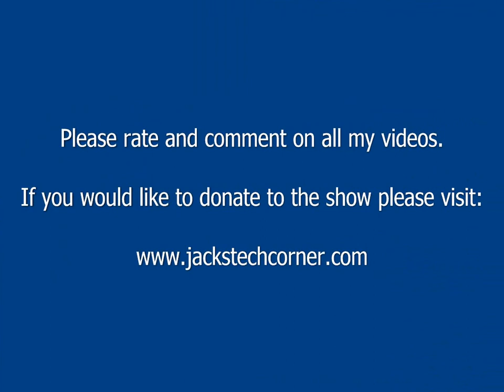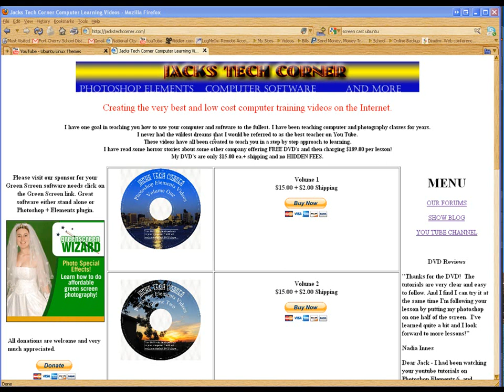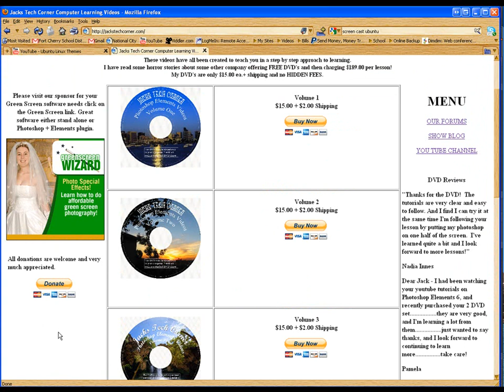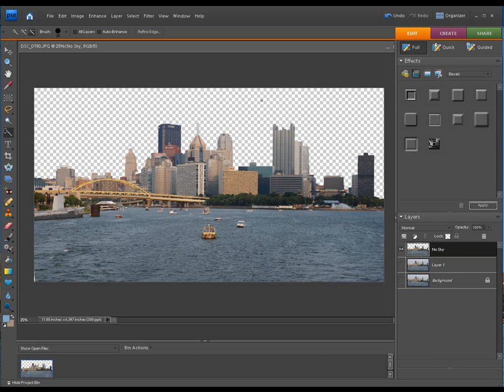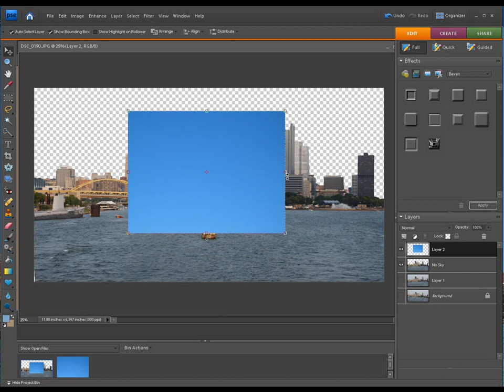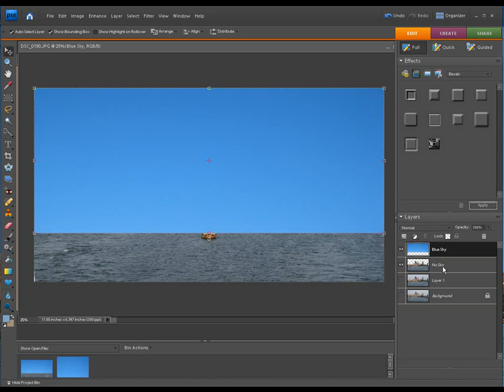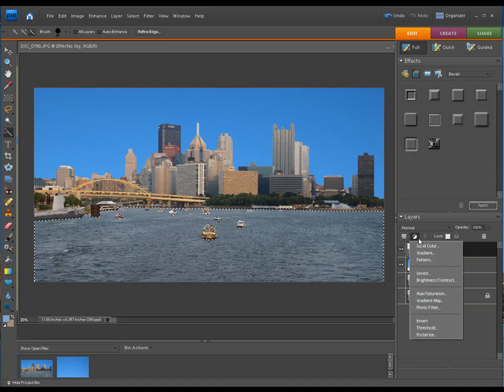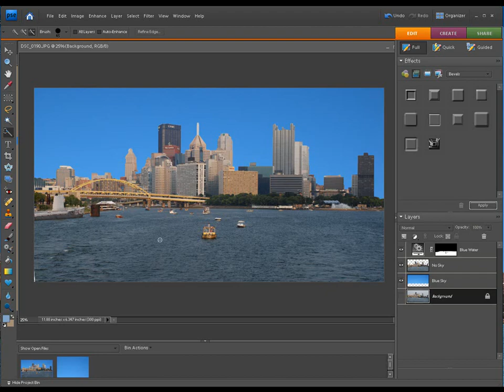Photoshop Elements Work Flow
In this video I wanted to help with your work flow and give you a better understanding of how to go about it.

If you enjoyed this video and you want more then please check out my DVD collection. You will find all the DVD's with some never seen before videos to help you even more: